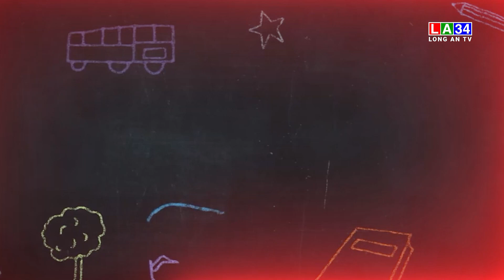Rối loạn ăn uống